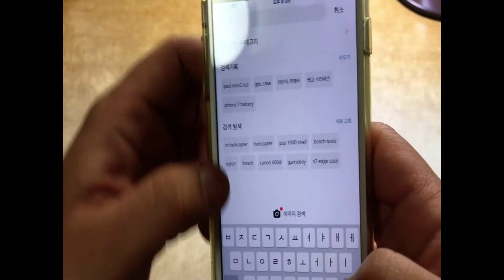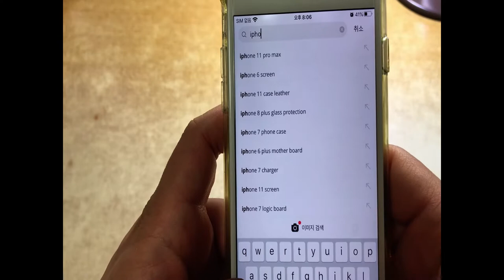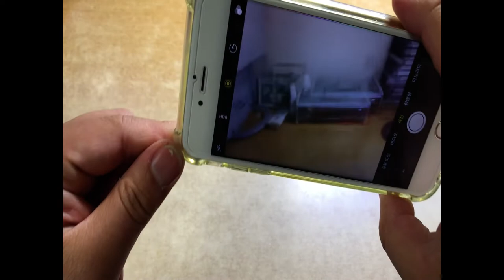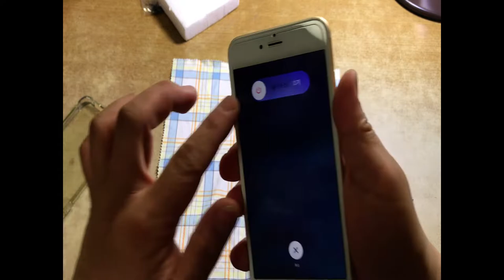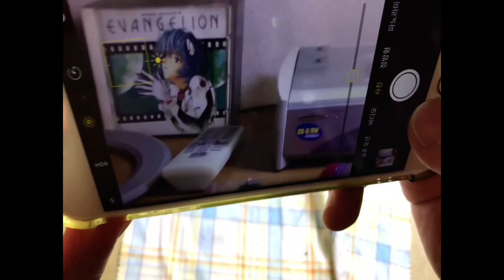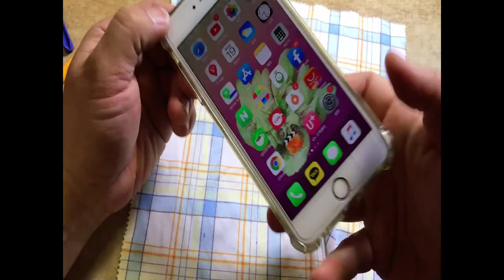[황스TV] 아이폰6S 카메라 모듈 교환 수리 iphone 6s camera replacement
뜬금없이 아이폰 수리 영상입니다.  그냥  잡담좀 할려했는데.  자세가 너무 힘들어서

고생하고 땀흘리며 수리 했네요. 수리영상은 함부로 찍는게 아닌거 같아요.